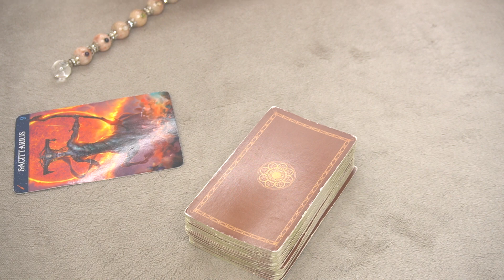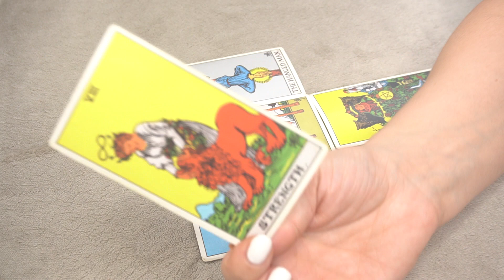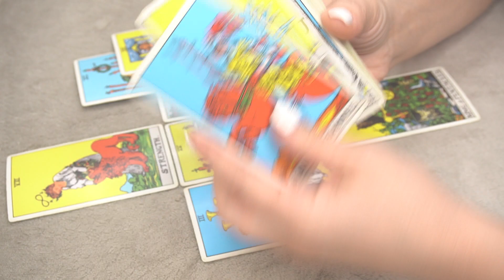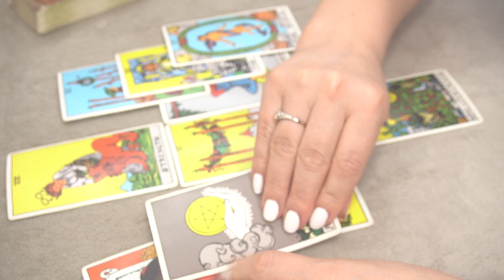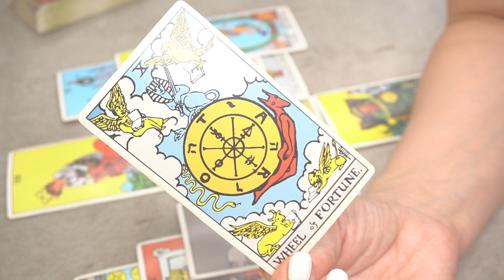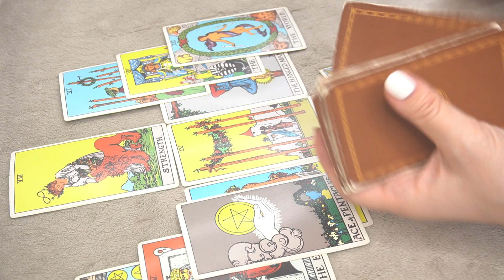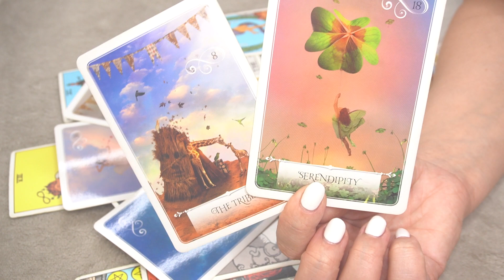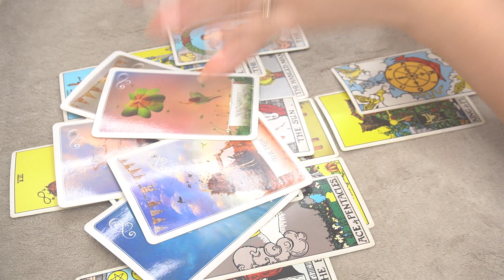SAGITTARIUS WEEKLY NOVEMBER 8-15 * THIS FITS YOU LIKE A GLOVE *